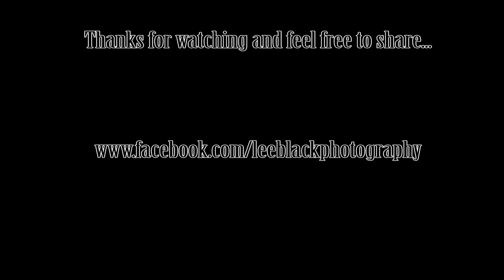Baxter Park, 3rd December 2016